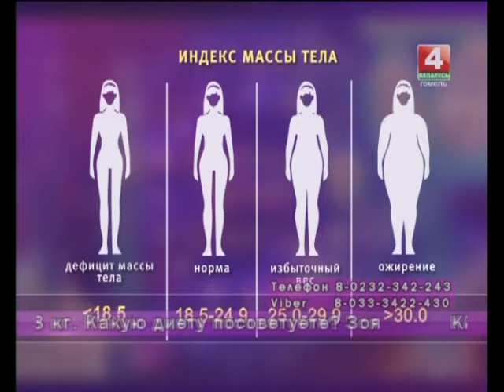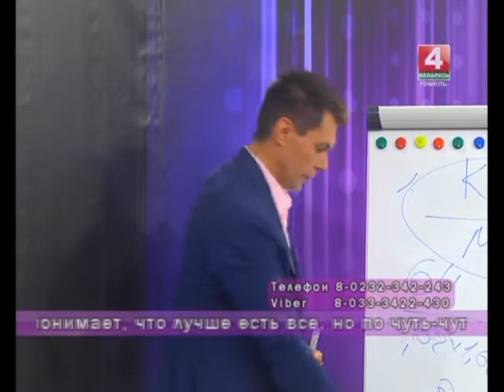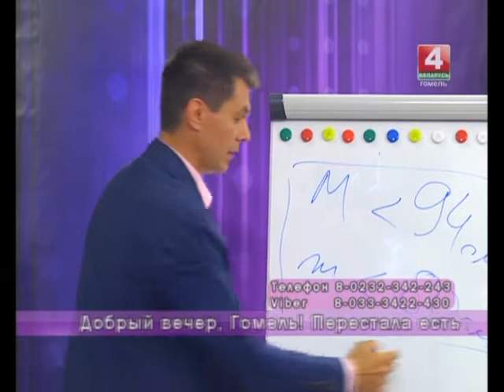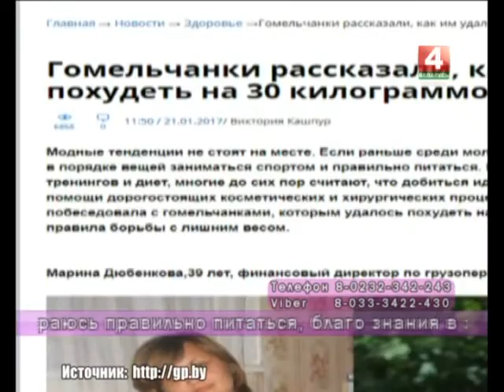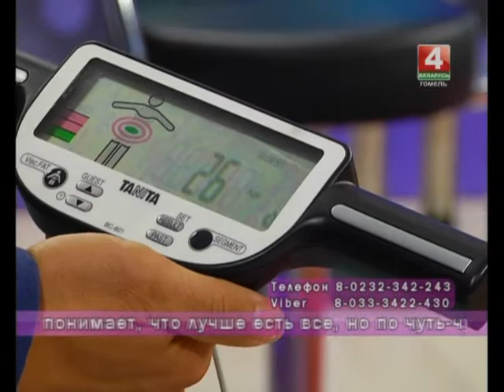Добрый вечер,Гомель! 25.08.2017 Лишний вес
Почему мы набираем лишний вес? Как не надо худеть? Какие из популярных диет самые вредные? И как худые могут помочь полным? Измеряем лишний вес, подсчитываем калории, учимся есть с удовольствием и не спеша. Худее вместе — реальные истории и полезные советы экспертов в прямом эфире.

Гости в студии:
Георгий РОМАНОВ- врач-эндокринолог, кандидат медицинских наук

Наталья ЛЫСЕНКОВА-врач-психотерапевт РНПЦ медицины и экологии человека

Татьяна ГАВРИЛЕНКО-врач центра превентивной гастроэнтерологии РНПЦ медицины и экологии человека

Чеслав КУШЕЛЕВИЧ-пластический хирург

Александра ХОМЯКОВА